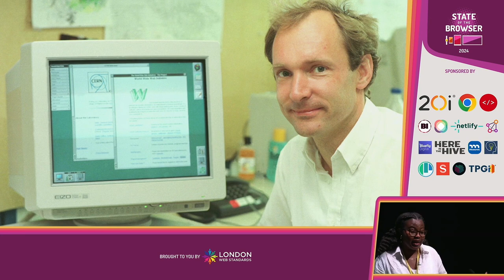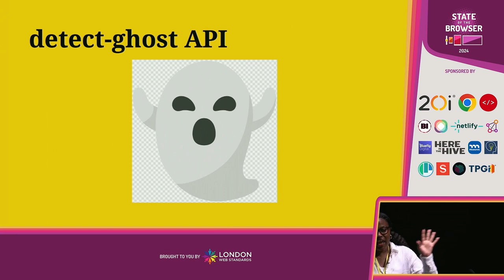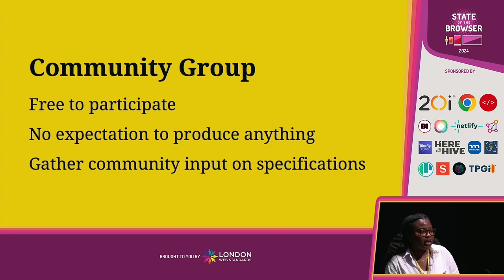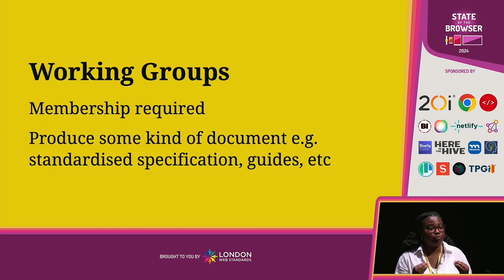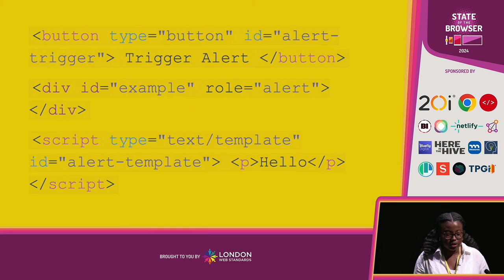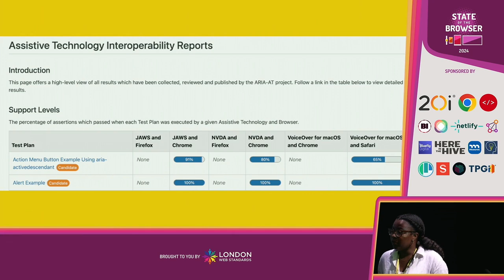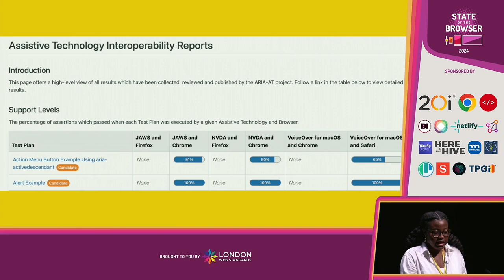Lola Odelola - Improving Accessibility with ARIA-AT: A Web Standards Case Study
This talk is about the practical benefit of web standards and how the ARIA-AT project is improving the web experience of those who rely on screen reader use by improving interoperability between assistive technology vendors.